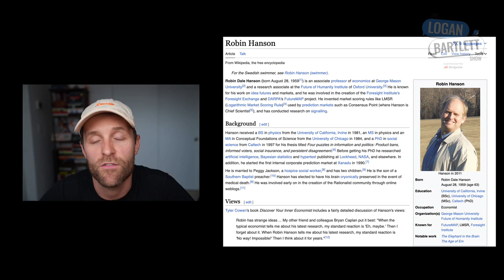AI Is Not Going to Kill Us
Robin Hanson is an associate professor of economics at George Mason. He is  known for a number of his works including Prediction Markets and Futarchy, writings on the possibility of alien life with both the Great Filter and Grabby Aliens, his book The Elephant In The Brain about our social programming, as well as extensive work and thought in the field of artificial intelligence including a very prescient series of debates and writings with Eliezer Yudkowsky 15 years ago.

(0:00) Introducing Robin Hanson
(5:42) Defining basic concepts
(9:42) The alignment problem
(19:38) Property rights in A.I.
(21:43) The recent A.I. ecosystem
(29:56) GPT4
(33:46) A.I. Doomerism
(37:59) Rabbit hole analogy
(43:42) A.I. Critic Scenario
(51:52) Risks associated with A.I.
(57:19) Pausing development on A.I. to focus on implications
(1:02:28) Predictions by 2028 A.I. will not be able to cross
(1:08:10) Fast takeoff scenario
(1:15:34) Brain emulation
(1:22:19) Cryonics

Mixed and edited: Justin Hrabovsky
Produced: Rashad Assir
Executive Producer: Josh Machiz

Logan Bartlett is a Software Investor at Redpoint Ventures - a Silicon Valley-based VC with $6B AUM and investments in Snowflake, DraftKings, Twilio, Netflix. In each episode, Logan goes behind the scenes with world-class entrepreneurs and investors. If you're interested in the real inside baseball of tech, entrepreneurship, and start-up investing, tune in every Friday for new episodes.